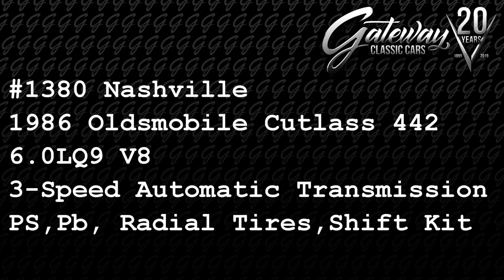1986 Oldsmobile Cutlass 442, Gateway Classic Cars Nashville #1380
Gateway classic cars of Nashville is proud to digitally present to you this undercover 1986 Oldsmobile 442. This Cutlass is an excellent example of the ever-growing 80s muscle car era. This vehicle has gone through a meticulous upgrade including a new paint job in the factory grey/silver and a detailed all original interior as well as a pleasant surprise under the hood. This is not your grandpas Oldsmobile! This car has been retrofitted with a choppin’ 6.0 LQ9 engine out of an 03 Escalade all rebuilt and upgraded with a nice cam and headers. This Car is a great little sleeper! Putting that power to the ground is a stout 350 turbo transmission running to a stock but rebuilt 8.5 inch rear end with 3.73 gears. Starting off with an already low mileage car this vehicle is nice and tight like a modern day sports car. The interior hardly shows any wear on the original grey cloth buckets. The dash is all original and in working order including gauges, AC, radio etc. This is a great buy for a daily driver or track sleeper this car can and will do it all!